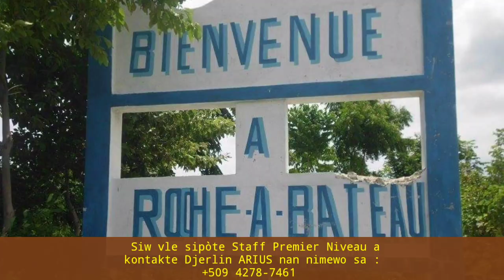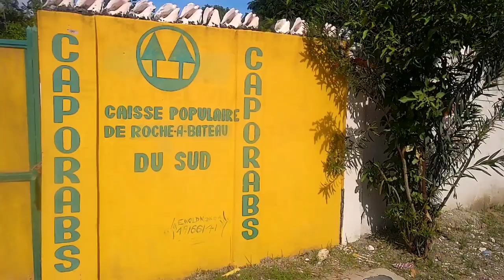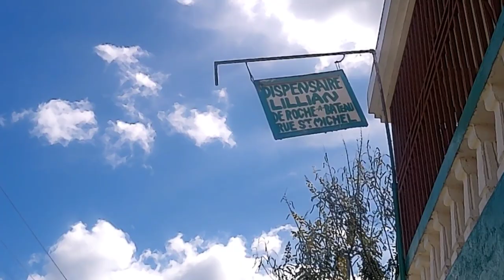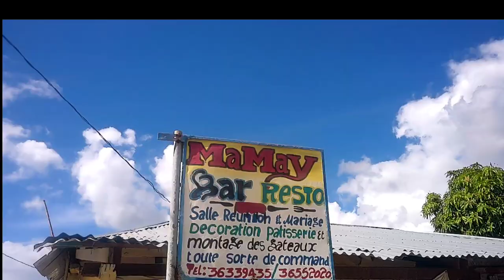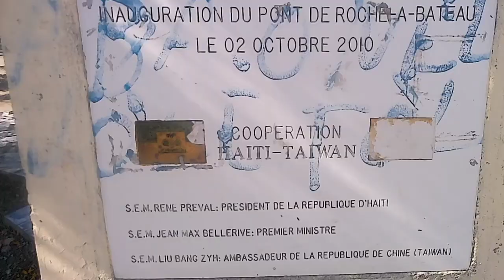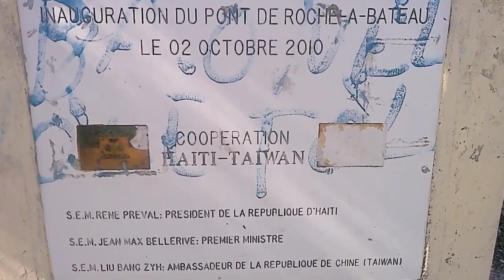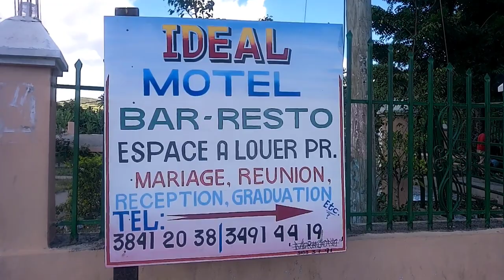Ann dekouvri Ville •Roche-à-Bateau• nan Depatman Sid, se yon bèl komin ki vyèj jiskaprezan, Lanmè...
La commune de Roche-à-Bateau, l'une  des 18 communes du département du Sud.